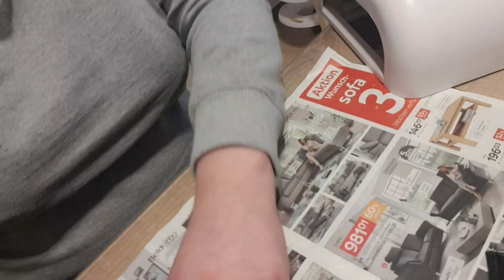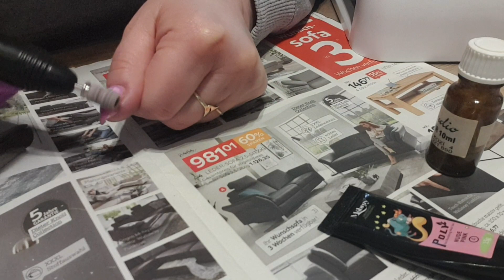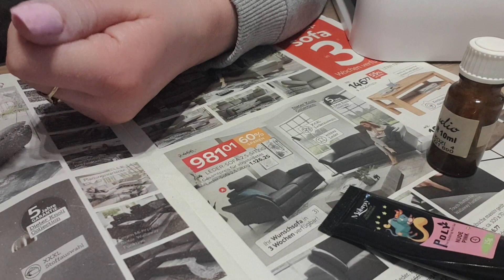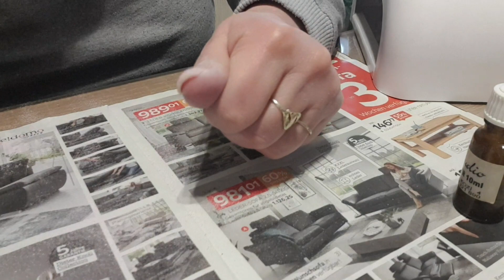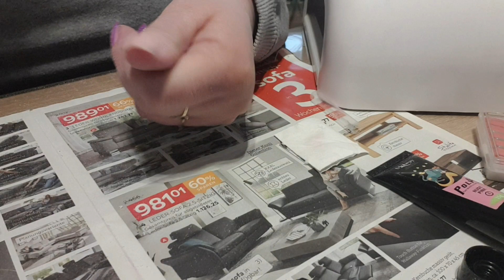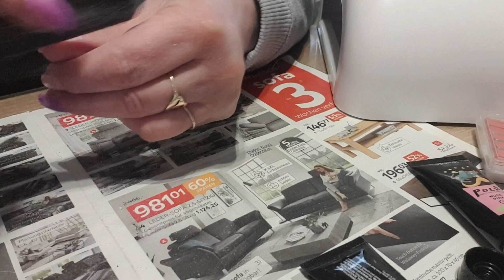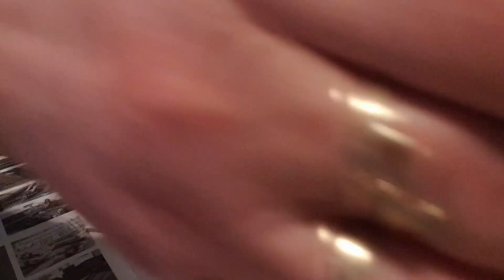Udělej si sám...jak nedělat 😉 Gelové nehty 👍 Polygel...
Prostě jednoduše a zvladam 😉
Moje videa nejsou sponzorované, a produkty jsem si pořídila na vlastní náklady 💁‍♀️